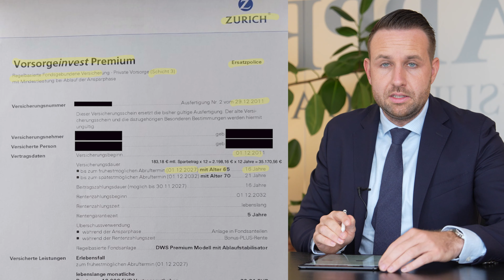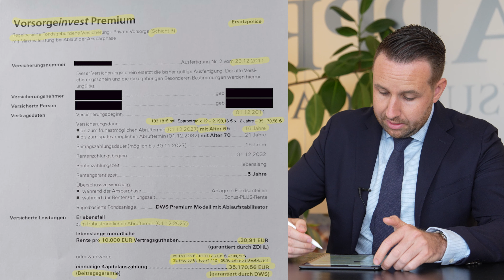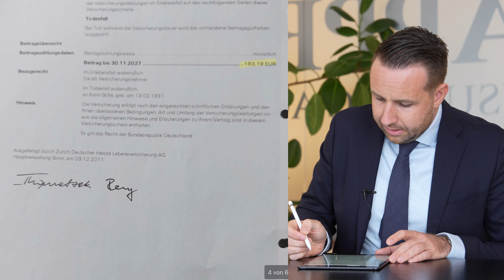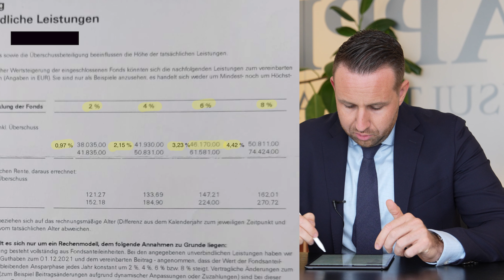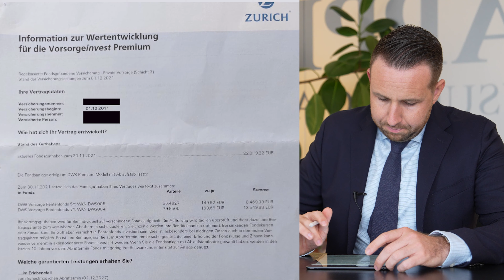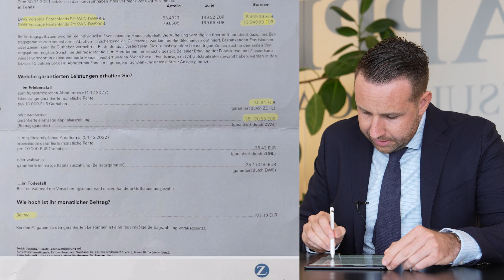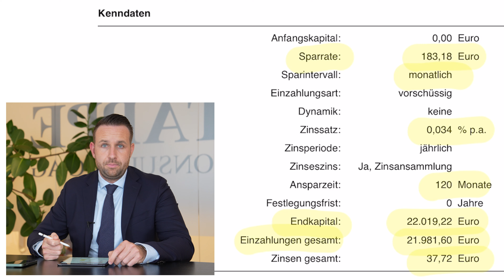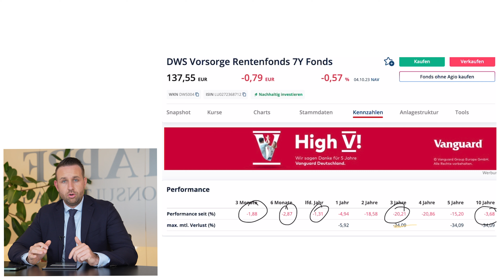Zurich Rentenversicherung: 0,03 % nach 11 Jahren Vertragslaufzeit - wie ist das möglich?